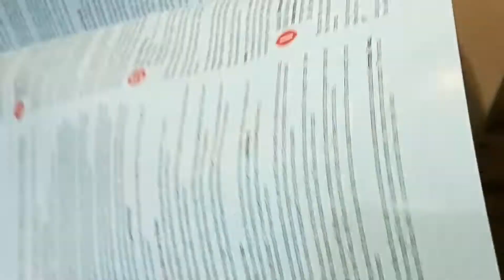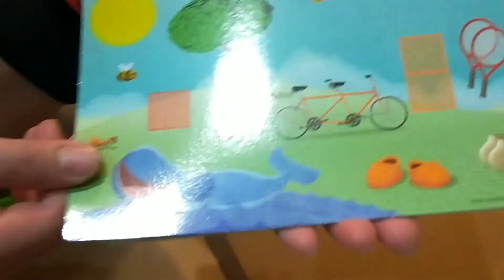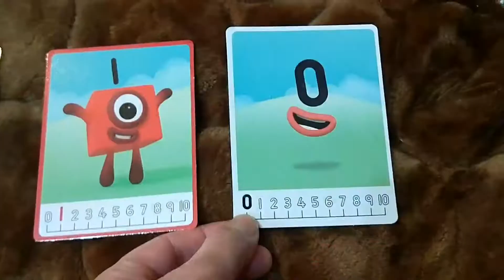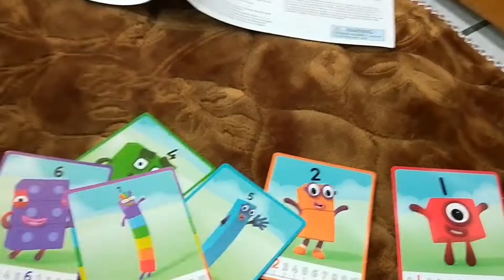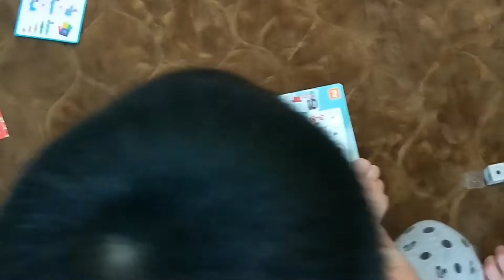NumberBlocks MathLink Cubes 1-10 Activity Set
Educational Toys Numberblocks Mathlink cubes.

Hope you'll like it and will share my videos.